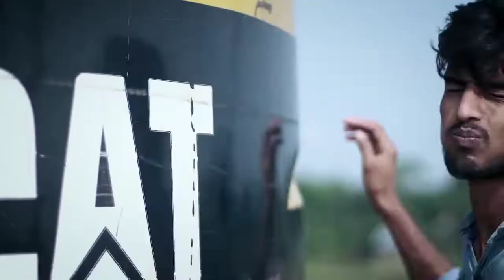JUSTICE ACTION SOUTH INDIAN MOVIE💥 ACTION TRAILER 2022|| ASSAM JOHAR ADIVASI OFFICIAL ✓✓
southindianmoviesdubbedinhindifullmovie2022new new_south_indian_movies dubbed_in_hindi_2022full#indianmovie#indian-movie-spoof-hindi-movies,indian-movie sunny-deol#southindianmovie#hindi_movie _2022#hindimovie#new_hindi_movie_2022indian_movie_dialogue#indianmovie_scene_indian_movie_best_dialogue#hindidubbed moviesfullmovie#new-south-indian-movie-dubbed-in-hindi-2021-full#2022southindianmoviehindidubbed#indian_2001_movie
I'm on Instagram as @kirangorh281. Install the app to follow my photos and videos.

fampay-KIRA2VKWR
my refar cord

kirangorh
Aru year next part lage tente comment koribo
jiman parim Ami ati hun kale next part loi ahim so akha korisu apunaluke nisoy comment koribo

Kiran Gorh
Assam johar adivasi official

            video is for educational purpose only copyright disclaimer under suction 107of the copyright Act 1976 Allowance is made for " fair use " for purposes such as criticism comment news reporting teaching scholarship and .use permitted by copyright statute that might otherwise be infringing non profit educational or personal use tips the balance in favor of use.